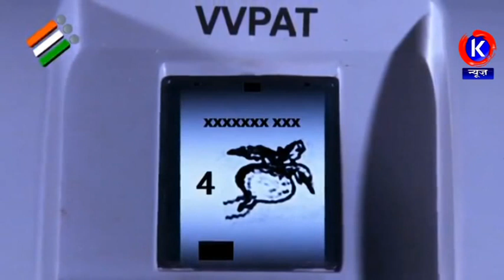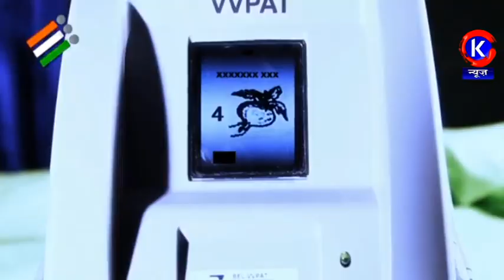K NEWS DHANBAD,8 सड़क लुटेरा गिरफ्तार हथियार के बल पर सवारियों को बनाता था निशाना